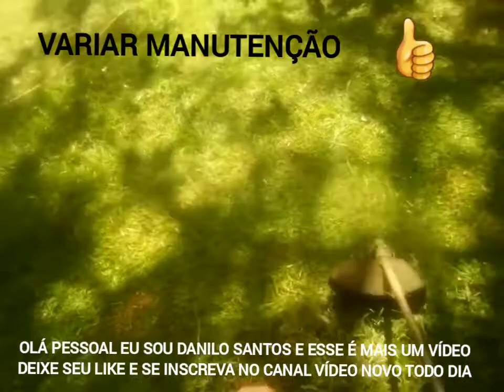rocagem da chácara